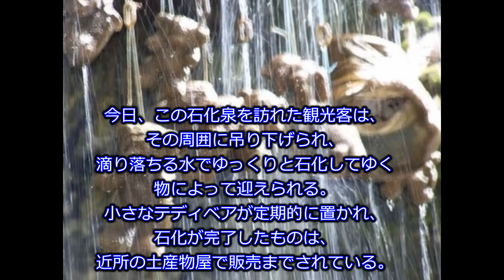【衝撃】触れたものが石化するナレスボロの石化泉がﾔﾊﾞｲ/最凶の閲覧注意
チャンネル名は最凶の閲覧注意です。今回は【【衝撃】触れたものが石化するナレスボロの石化泉がﾔﾊﾞｲ】を投稿しましたので是非ご覧ください。

【閲覧注意】ﾄﾗｳﾏになるほど海が怖くなる画像ください!未確認生物･深海魚 ⇒
【閲覧注意】知らないほうが幸せな雑学①全部知ってる確率０％。衝撃の雑学大全 ⇒
【閲覧注意】小学生が起こした最も残酷で凶悪な性犯罪"尼崎児童暴行事件" ⇒
【ｸﾞﾛ閲覧注意】南極の深海で発見された新種の生物がｷﾓｲ/最凶の閲覧注意 ⇒

引用元
カラパイア
水に触れたものすべてが石化する。脅威の状態異常を引き起こす「ナレスボロの石化泉」（イギリス）